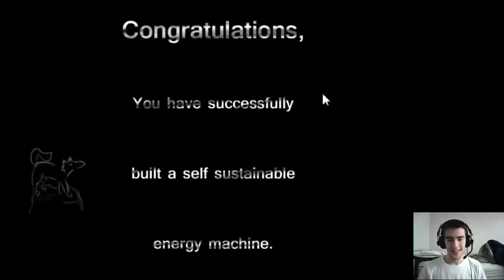Glenn's Game: Heart Beat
A cut of glenn's game. It was very enjoyable!